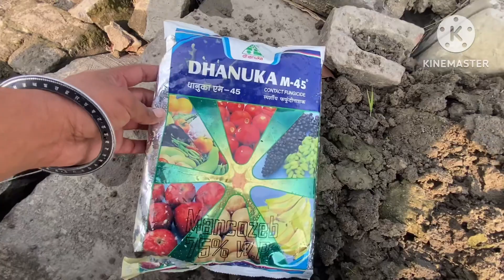ਕਣਕ ਦੀ ਬਿਜਾਈ ਲਈ ਖੇਤ ਤਿਆਰ ਕੀਤੇ ।🥔ਆਲੂ ਤੇ ਸਪਰੇ ਕਰਵਾਈ । 🙏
# khetibadi # Swaraj
Video puri dekho ji 🙏